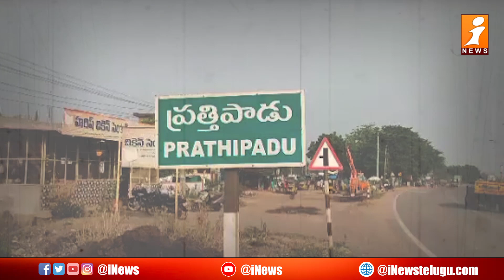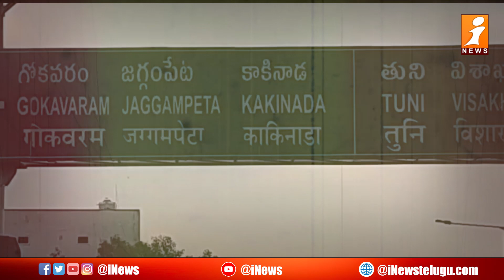టికెట్ కోసం ఇద్దరు మాజీ ఎమ్మెల్యేల ప్రయత్నాలు || Jaggampeta YCP || Loguttu || iNews